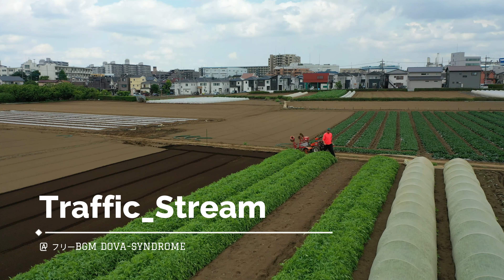上空から見た自然との調和：美しい農業の結びつき。ドローン（空撮）で見る農地の風景＆農作業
自分の農業を中心とした、日々の『農』のある風景を配信中！
少しでも、農業を近くに感じて欲しいと言う観点から、生産現場からの撮影をメインとしていきたいと思っています。

日本の農業の発展・繁栄に寄与できれば幸いです。

写真・動画の販売をはじめました。

▼弊社の生産野菜を購入したい業者様は下記をご覧ください。

口から含む幸せ、口福（こうふく）を創造する

【 大地の宝物 】

▼主な撮影機材①　動画撮影は、この機種を主に使用しています。

3840×2160ピクセル　29.97fps　【 4K Ultra HD 】撮影動画基本情報

▼主な撮影機材②　静止画撮影は、この機種を主に使用しています。